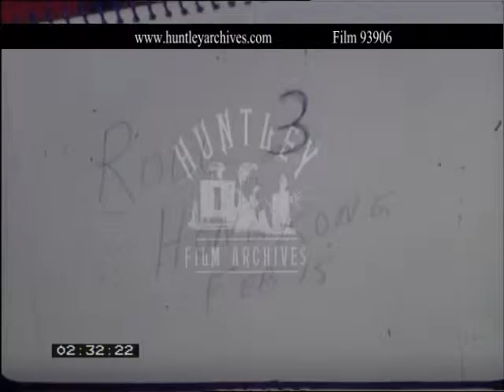Hong Kong / China border, 1960's - Film 93906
Roll 3. Tourists. Hong Kong / China border